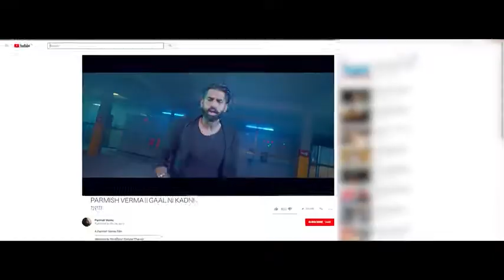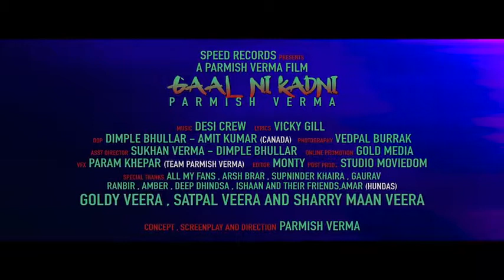Siwal new songs(2)